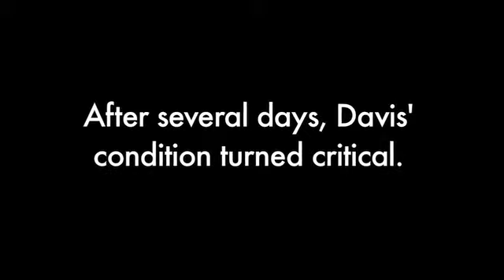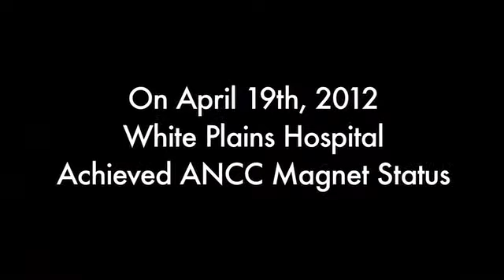"They Saved His Life"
Countless lives are saved at White Plains Hospital every day. This is the story of Davis Grimm, one of those whose life was saved by the nurses and doctors at WPH. (WPH video, 2012)